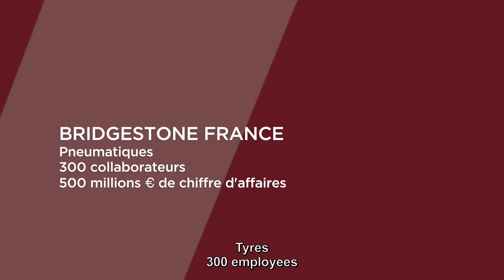Une manageuse de transition Valtus transforme la direction marketing de Bridgestone France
Pour "redonner au marketing sa place" au sein de l'entreprise, le Directeur Général France et Benelux de Bridgestone, Benoît Raulin, a fait intervenir une manageuse de transition Valtus.
C'est Nathalie Jorandon, Directrice Marketing de transition, qui a pris en charge cette mission.